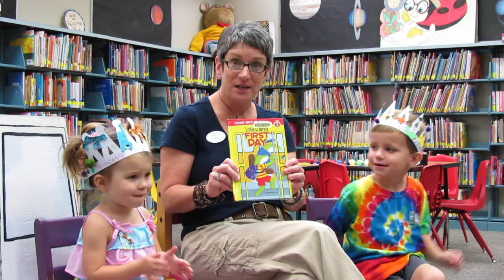Storytime "Little Lizard's First Day" 8/29/2013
Miss Amy reads "Little Lizard's First Day" by Melinda Melton Crow for Storytime at the Thomas B. Norton Library.